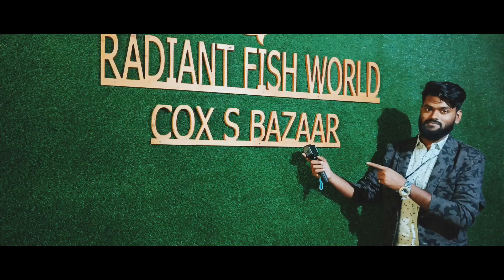ঢাকেশ্বরী মন্দির দর্শন x ঢাকা বাংলাদেশ x Al biruni on the go Vlog x Bangladesh Series 1 x Episod 6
বাংলাদেশ ভ্রমণের ষষ্ঠ পর্বে আমরা ঢাকেশ্বরী মন্দির দর্শন করে এলাম এবং আপনাদের জন্য ছোট্ট এই ভিডিও টি শেয়ার করলাম ,,,, দেখুন ভালো লাগলে লাইক share ও কমেন্ট এ আপনার মূল্যবান মতামত জানাবেন।

ঢাকেশ্বরী মন্দির বা ঢাকেশ্বরী জাতীয় মন্দির বাংলাদেশের রাজধানী ঢাকায় অবস্থিত একটি হিন্দু মন্দির। এই মন্দিরটিকে বাংলাদেশের জাতীয় মন্দির ও বলা হয়। ঢাকেশ্বরী শব্দের অর্থ 'ঢাকার ঈশ্বরী'[১] বা 'ঢাকা শহরের রক্ষাকর্ত্রী'।[২] এই মন্দিরটি ভারতীয় উপমহাদেশের বিখ্যাত শক্তিপীঠ গুলির একটি। এখানে সতীর মুকুটের মণি পড়েছিল। এটি বাংলাদেশের অন্যতম বৃহত্তম মন্দির।[৩] অনেকের মতে, দেবী ঢাকেশ্বরীর নাম থেকেই ঢাকা নামের উৎপত্তি

dhakeswari temple,
dhakeshwari temple,
dhakeshwari temple durga puja,
dhakeshwari temple in dhaka,
dhakeshwari temple bangladesh,
dhakeshwari temple kolkata,
modi in dhakeshwari temple,
o dhakeshwari,
dhakeshwari temple dhaka,
dhakeshwari mandir dhaka,
oo dhakeshwari,
oh dhakeshwari,
dhakeshwari mandir,
dhakeshwari mandir durga,
dhakeshwari mandir bangladesh,
dhakeshwari mandir 2022,
dhakeshwari mandir dikhao,
dhakeshwari mandir live,
dhakeshwari,
dhakeshwari mandir puja,
9 darshan